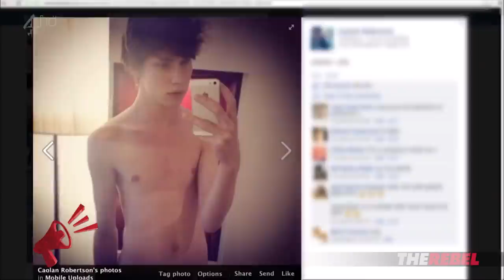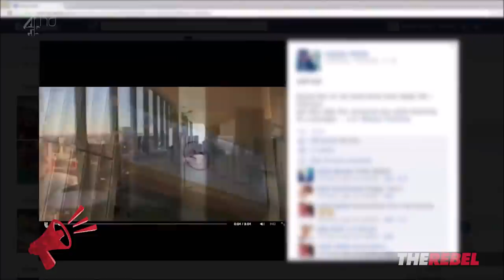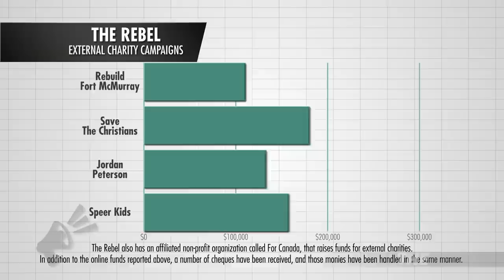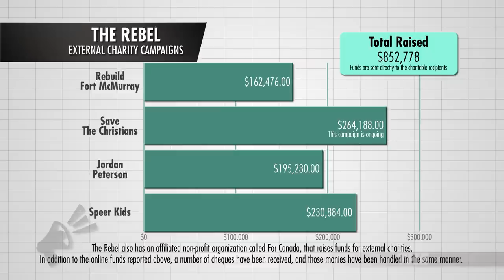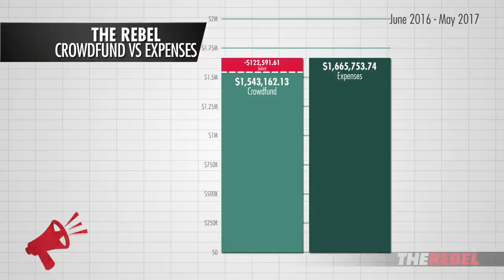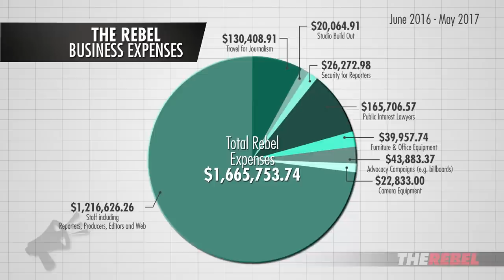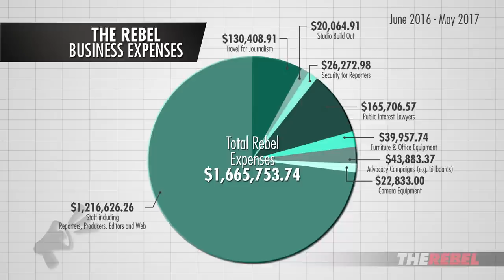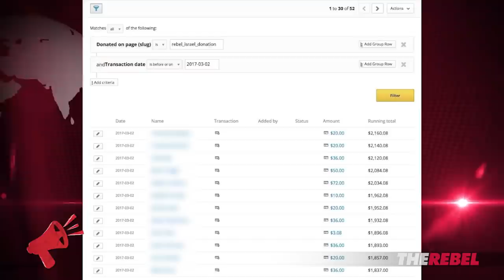The Rebel's Fundraising Revealed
Ezra Levant and The Rebel's Community Manager Eitan Gilboord discuss in detail their crowdfunding campaigns. MORE